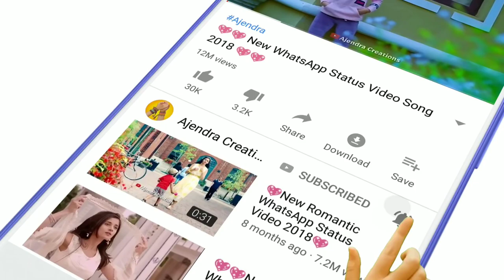Kuchh Kuchh Hota Hai New Video Song 2018 | Music-Series